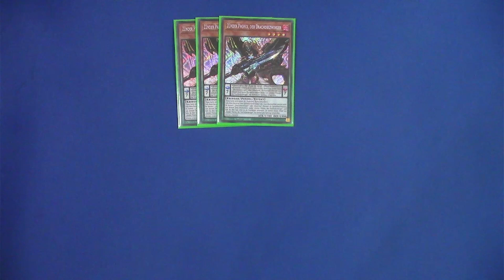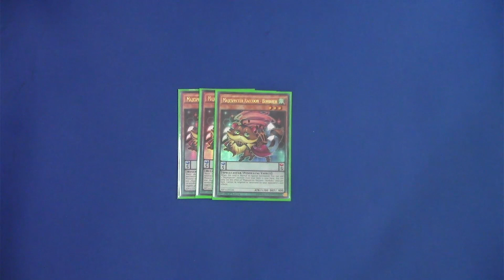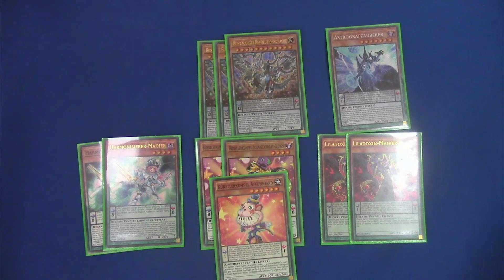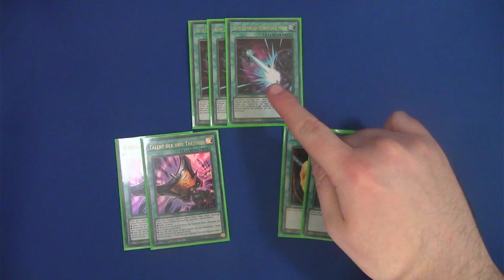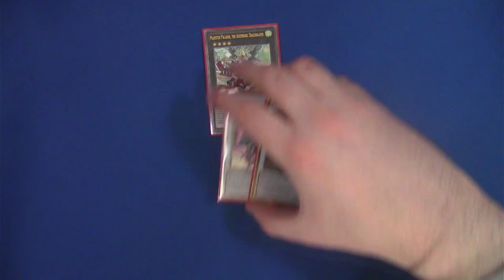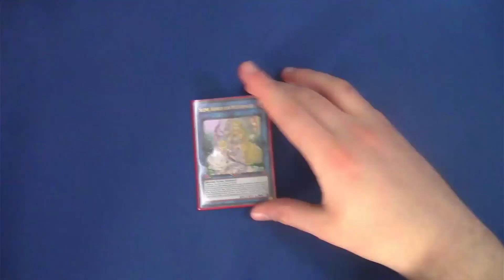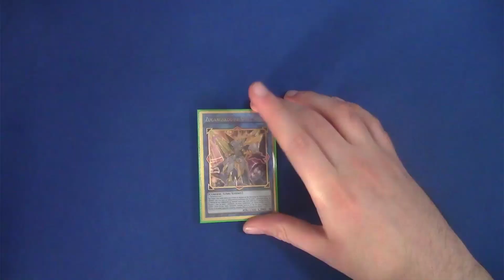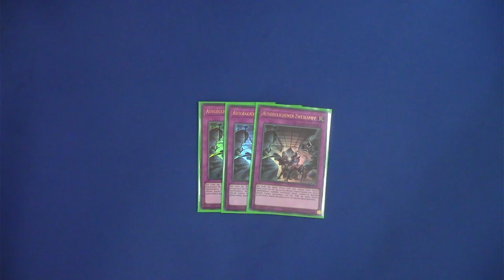Drachobezwinger (Dracoslayer) / YCS-Deckprofile Deutsch)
Zum Video:

Heute stelle ich euch mein Dracoslayer Deck vor, mit dem ich auf der YCS Dortmund gespielt habe

    • Meine Social Medias:

Mein öffentlicher Instagram: duel_links_germany

Dann lass doch gerne ein Abo da :)

Du findest gut was ich mache und du möchtest kein Video mehr verpassen? Dann drücke den Abobuttton und aktiviere die Glocke, dann verpasst du nichts mehr.